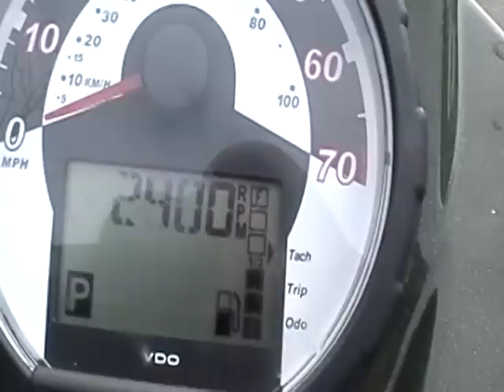2010 polaris sportsman 500 H.O.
brand new 2010 polaris sportsman 500 H.O.